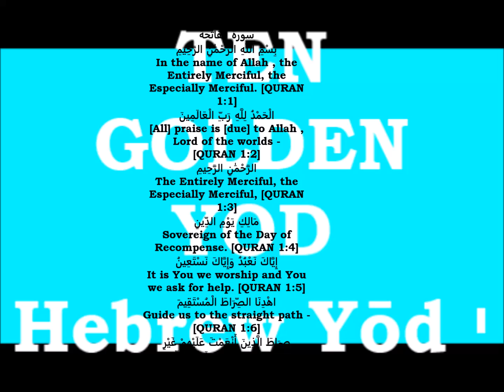10th NOVEMBER 2016 BLESSED GOLDEN YOD VIDEO 7 BY KODEH JOBE Hebrew Yōd י